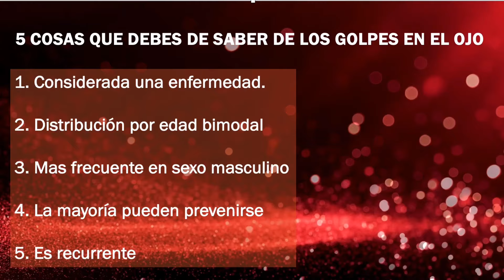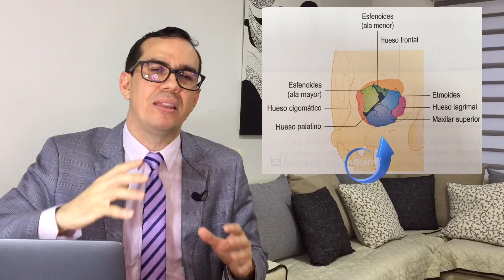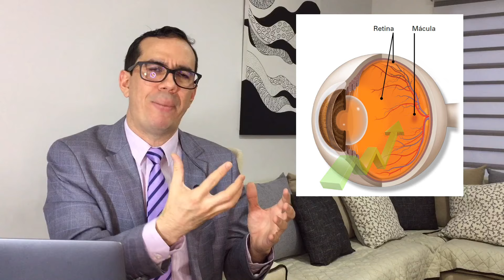Que hacer cuando recibes un GOLPE EN EL OJO [2020] 👊👀🏀🏥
Hola a todos! en el presente video el Doctor Ojo explica de manera muy didactica que hacer cuando recibes un golpe en el ojo y que le pasa a tu ojo cuando es golpeado.

Para saber lo que puedes hacer si te cae un cuerpo extraño en el ojo, te dejamos el siguiente enlace:

PUEDES ACCEDER A TRAVES DE ESTE LINK AL CURSO DE YOUTUBE QUE ME PERMITIÓ EMPEZAR A MONETIZAR MI CANAL